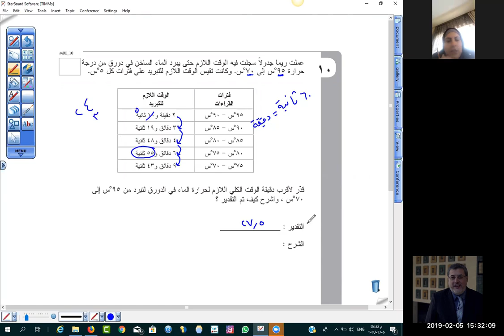Booklets123 4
حل أسئلة  تيمس  2007 رياضيات